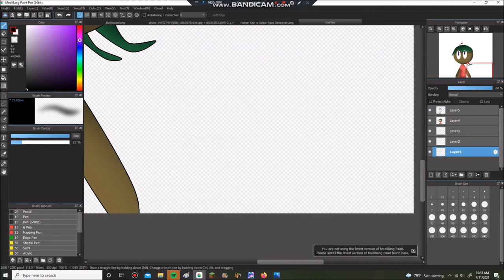Speedpainting Human Tuck